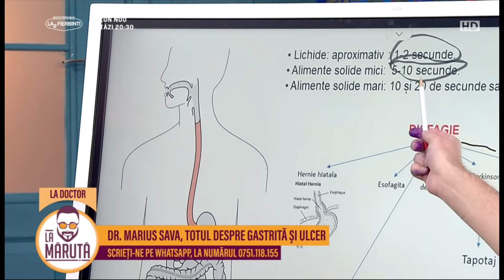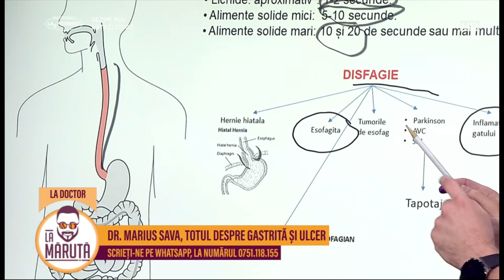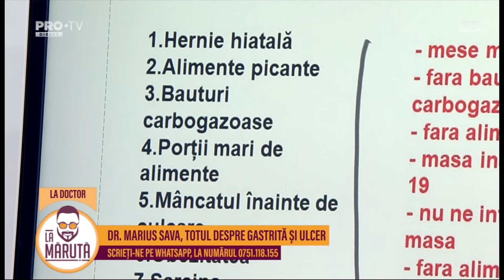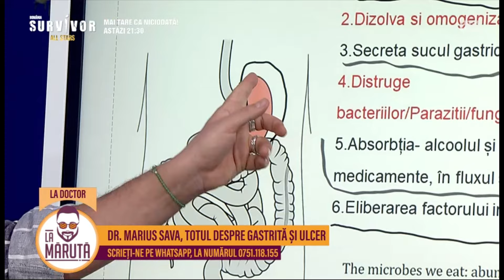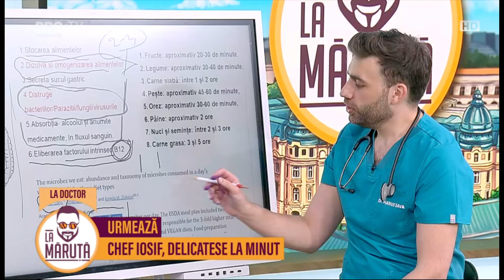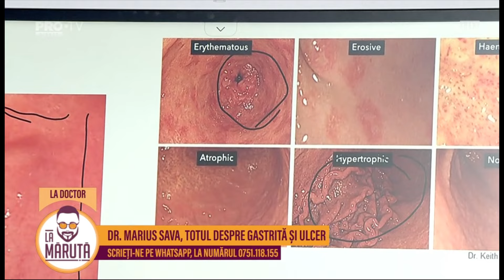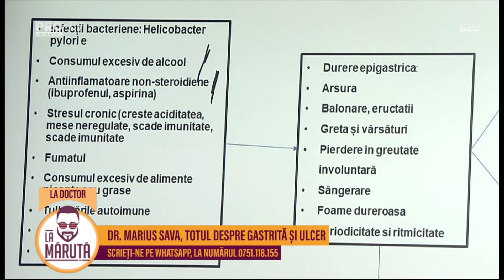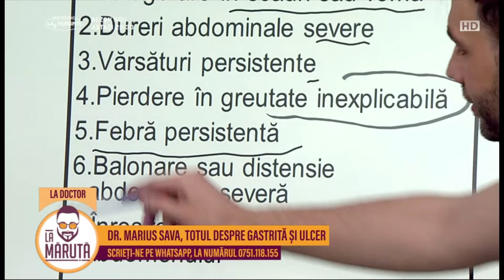Dr. Sava și Cornel Pasat, totul despre gastrită și ulcer